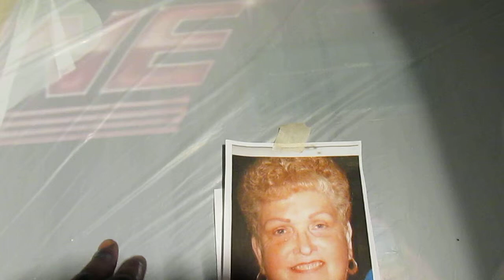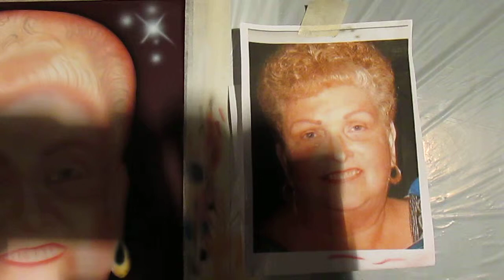jenkins airbrushing part-2